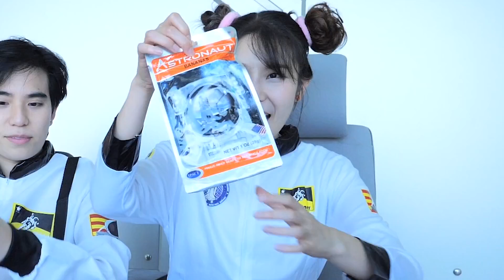ใช้ชีวิตบนอวกาศ ไม่มีแรงโน้มถ่วง! 1 วัน จะอยู่ยังไง?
Contact Work:

Line: @OppaThuchyManager